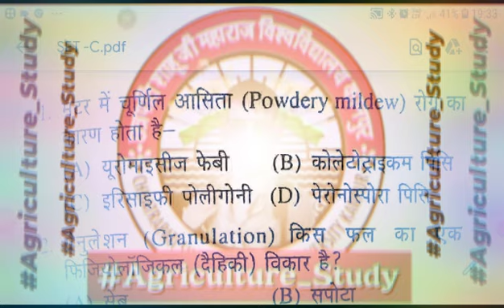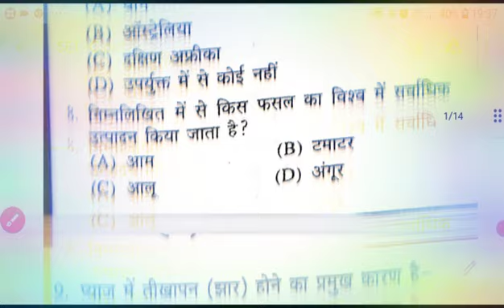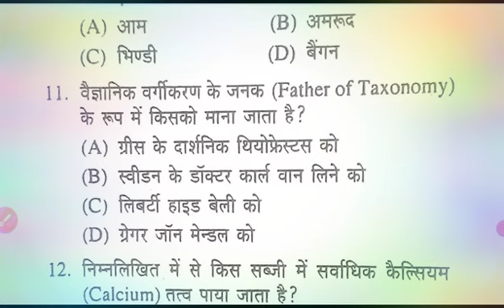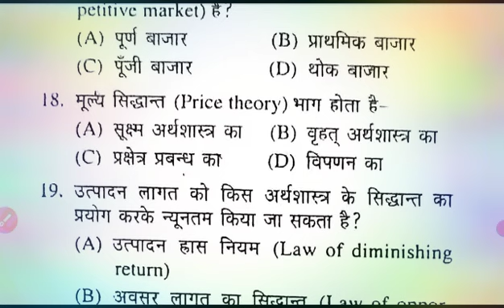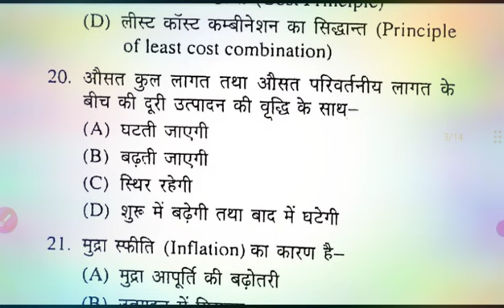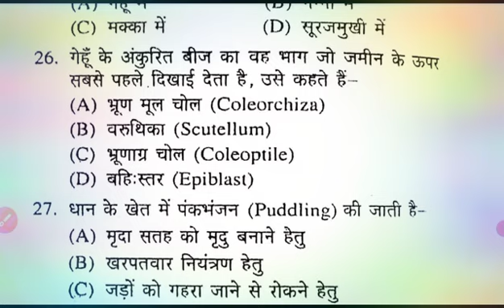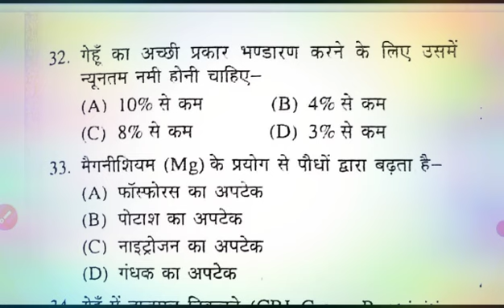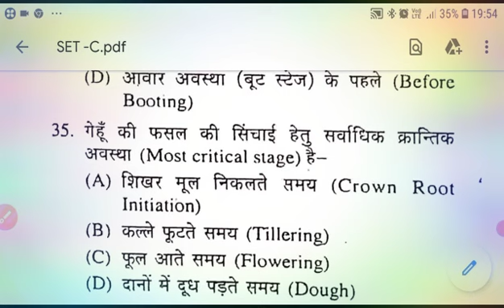Agriculture competitive exam JET, ICAR, BHU, UPCATET ,BSc, M.sc And All Agriculture competitive exam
1. Agriculture study
2. B.Sc Agriculture 3. B Sc agriculture 1st semester
4. B Sc agriculture 2nd semester 5. B So agriculture 3rd semester
6. B.Sc agriculture 4th semester
7. B.Sc agriculture 5th semester
8. B.Sc agriculture 6th semester
9. B.So agriculture 7th semester
10. B.Sc agriculture 8th semester
11. Privious year Question Pepar
12. Old Paper solution 13. Important question
14. Objective type questions
15. MCQ
16. Up Board questions paper solution 17.Up board exam MCQ question